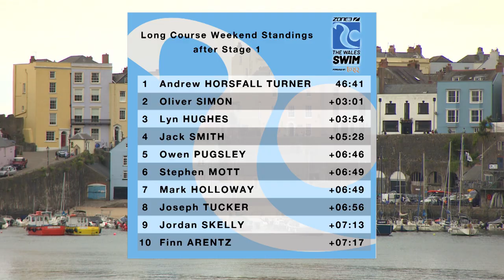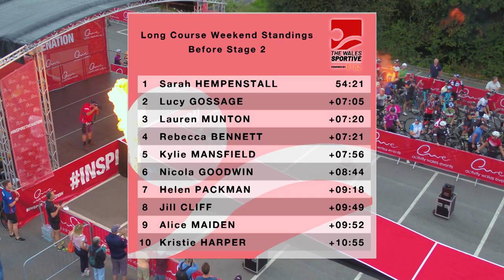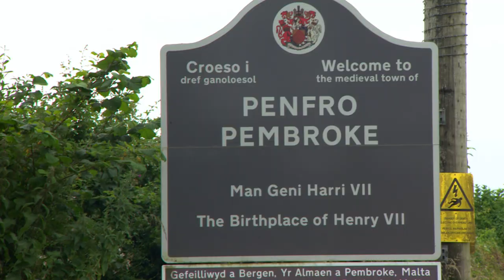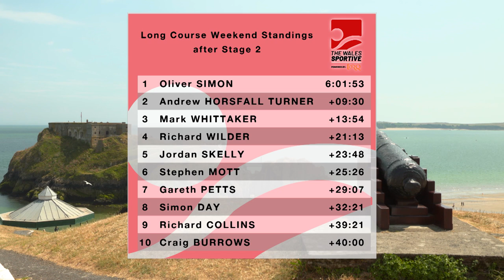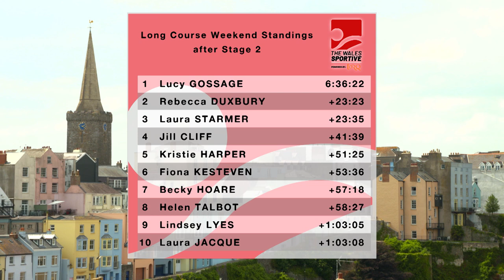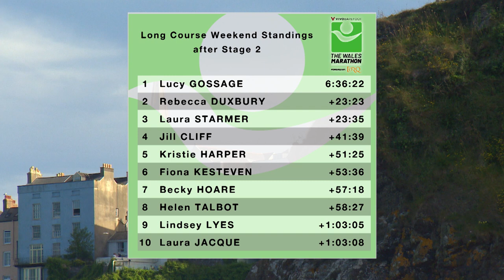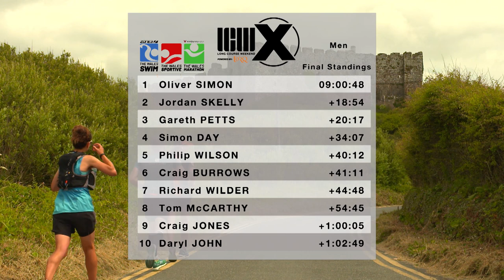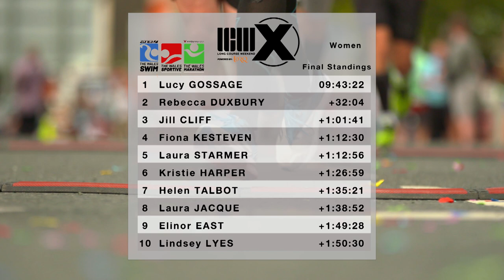Long Course Weekend - Wales 2019